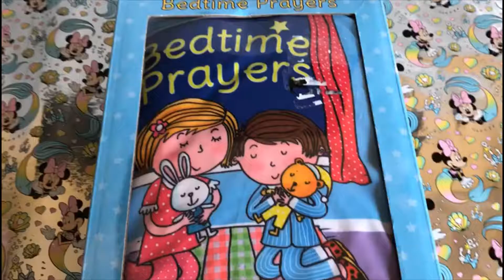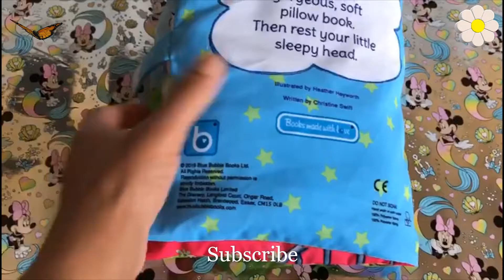Bedtime Prayers Pillow.